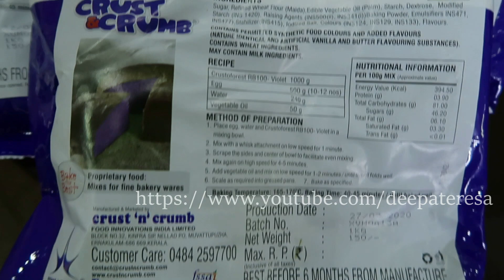റെയിൻബോ കേക്കും മറ്റു ചില വിശേഷങ്ങളും | After a short break | Vlog| Deepa John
1. DIY, Crafts & Sewing Projects
2. Self Improvement & Business Talks  &
3. Personal Vlogs, Events & Travel.

About me
Hey, myself Deepa John. I'm from Trivandrum, Kerala, India. I was in IT Industry for around 12yrs.  Now staying at home with my two kids Anna (10yrs) & Annie (3yrs). My husband, Biju Thomas is a Software professional, working in Ernst and Young, Kinfra, Trivandrum. I am running an online kids boutique from my home.